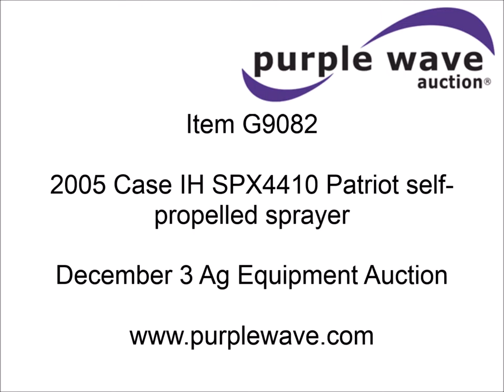2005 Case IH SPX4410 Patriot self-propelled sprayer for sale | sold at auction December 3, 2014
2005 Case IH SPX4410 Patriot self-propelled sprayer
3,493 hours on meter
Case IH 8.3L engine
280 HP
Hydrostatic transmission
3F gears
Four wheel drive
1,200 gallon induction tank
70 gallon rinse tank
Aim Command spray control system
55 gallon foam marker tank
Chemical eductor
90&#039; to 132&#039; boom
(5) boom sections
20" nozzle spacing
Capstan Ag nozzle bodies
Hydraulic boom fold
Hydraulic height adjustment
Phoenix telescoping aluminum boom system
AC and heat
AM/FM/CD
Spring suspension seat
Raven GPS
Raven light bar
Manuals
140 gallon fuel tank
150" wheelbase
Spring/shock suspension
280/90R46 tires
25,080 lbs. base operating weight
Serial Y5T020028

It was located in Auburn, IL, and we sold it to the highest bidder for $58,300.